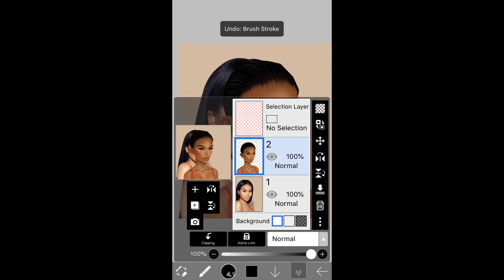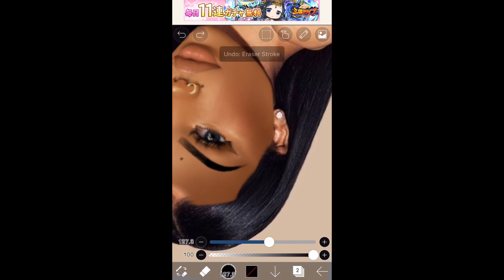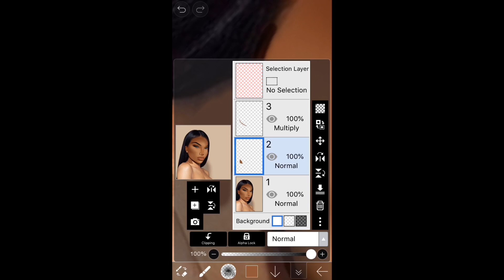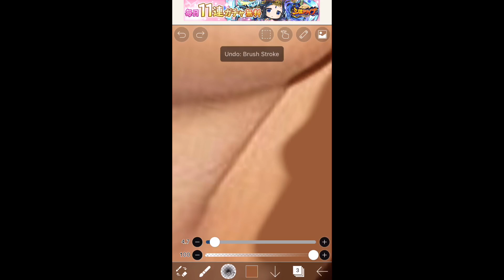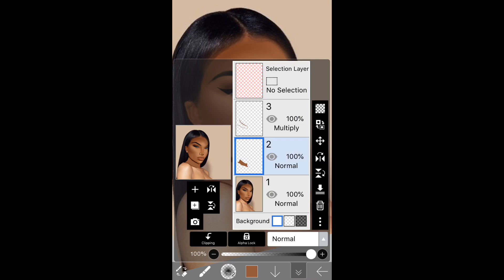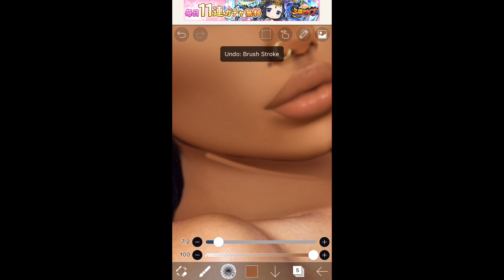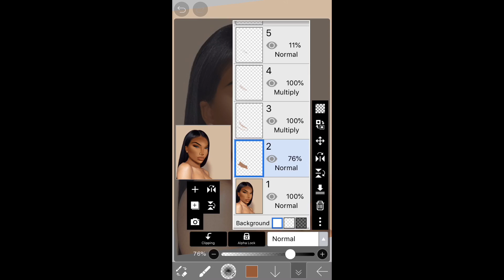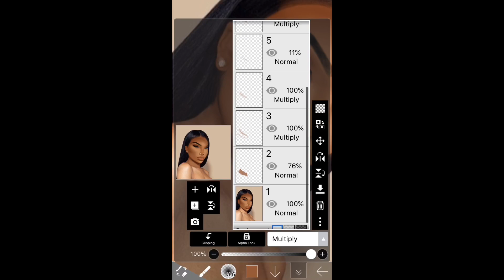how to repaint on a side angled real life pic tutorial on IbisPaintx